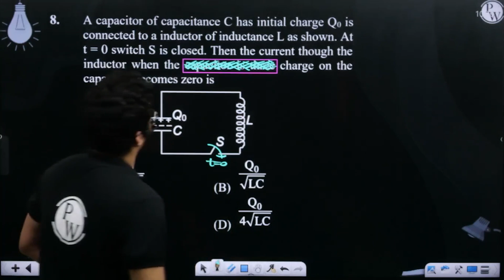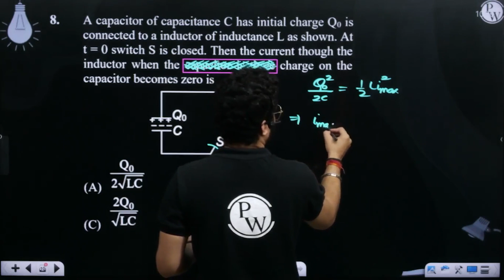A capacitor of capacitance C has initial charge Q0 is connected to a inductor of inductance L as....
A capacitor of capacitance C has initial charge Q0 is connected to a inductor of inductance L as shown. At t = 0 switch S is closed. Then the current though the inductor when the capacitor is three charge on the capacitor becomes zero is